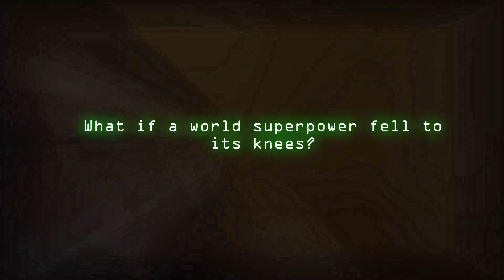Really Corny Movie Trailer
Nothing much to describe